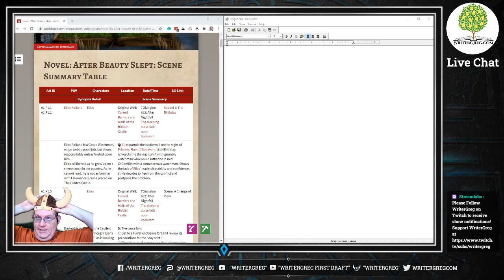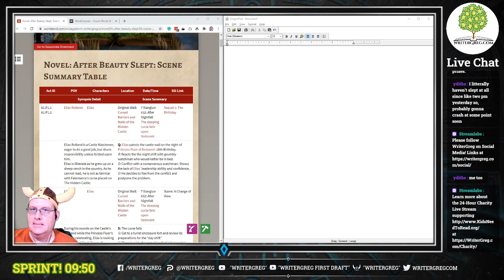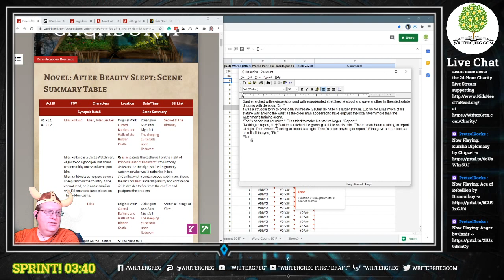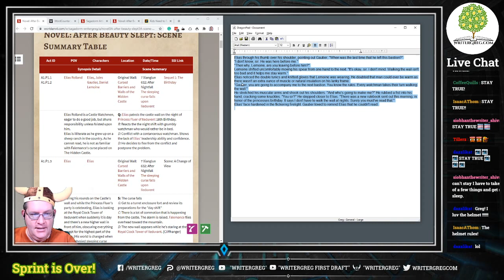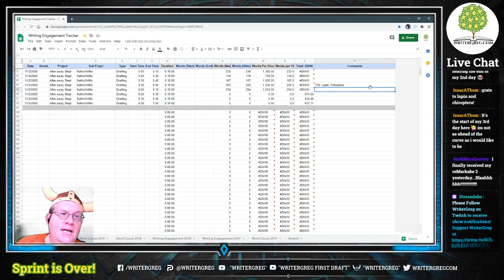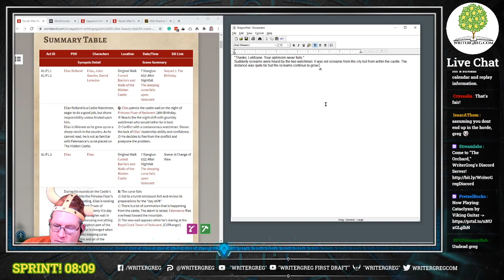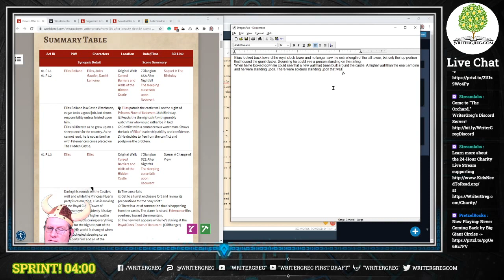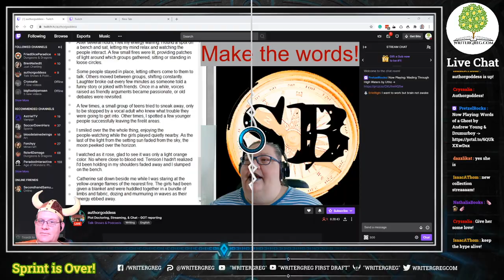2020-11-02 NaNoWriMo Morning Marches with WriterGreg (Writing Sprints Livestream Replay)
Join WriterGreg for Morning Marches (Pomodoro-style Writing Sprints) every Monday through Saturday
Each show is filled with 10-minute sprints starting five minutes after each quarter-hour. Ten Sprint Sessions each week. Extended episodes on Saturday Mornings!

The shows during the month of November focused on writing my NaNoWriMo Novel.

FREE FICTION!